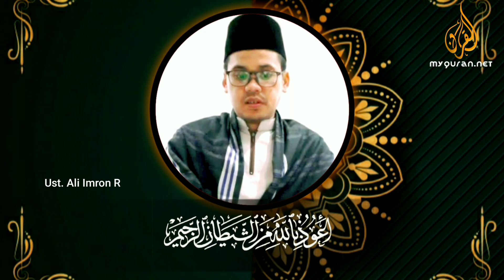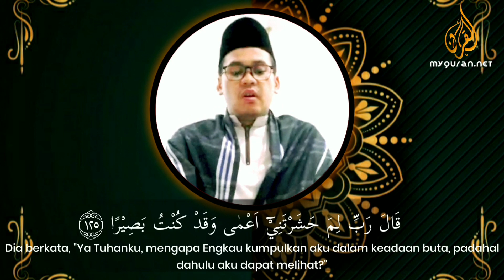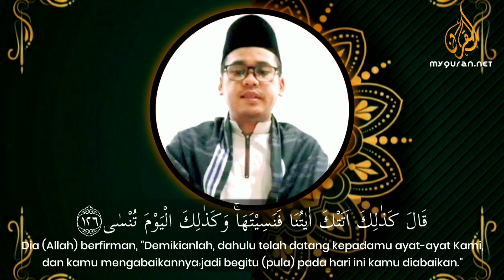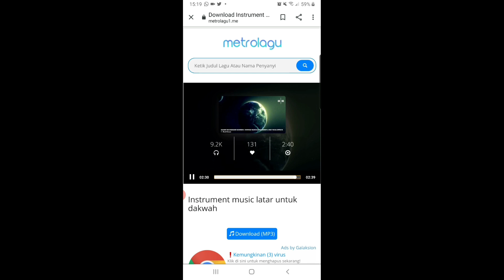Akibat Mengabaikan Al-Quran | Dr. Muhammad Hori, M.Ag & Ust. Ali Imron Rosyadi, S.Pd I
Akibat Mengabaikan Al-Quran oleh Dr. Muhammad Hori, M.Ag & Qori Ust. Ali Imron Rosyadi, S.Pd I

وَقَالَ ٱلرَّسُولُ یَـٰرَبِّ إِنَّ قَوۡمِی ٱتَّخَذُوا۟ هَـٰذَا ٱلۡقُرۡءَانَ مَهۡجُورࣰا
Dan Rasul (Muhammad) berkata, “Ya Tuhanku, sesungguhnya kaumku telah menjadikan Al-Qur'an ini diabaikan.”
QS. Al-Furqon : 30

وَمَنۡ أَعۡرَضَ عَن ذِكۡرِی فَإِنَّ لَهُۥ مَعِیشَةࣰ ضَنكࣰا وَنَحۡشُرُهُۥ یَوۡمَ ٱلۡقِیَـٰمَةِ أَعۡمَىٰ ۝  قَالَ رَبِّ لِمَ حَشَرۡتَنِیۤ أَعۡمَىٰ وَقَدۡ كُنتُ بَصِیرࣰا ۝  قَالَ كَذَ ٰ⁠لِكَ أَتَتۡكَ ءَایَـٰتُنَا فَنَسِیتَهَاۖ وَكَذَ ٰ⁠لِكَ ٱلۡیَوۡمَ تُنسَىٰ
Dan barang siapa berpaling dari peringatan-Ku, maka sungguh, dia akan menjalani kehidupan yang sempit, dan Kami akan mengumpulkannya pada hari Kiamat dalam keadaan buta.”
Dia berkata, “Ya Tuhanku, mengapa Engkau kumpulkan aku dalam keadaan buta, padahal dahulu aku dapat melihat?”
Dia (Allah) berfirman, “Demikianlah, dahulu telah datang kepadamu ayat-ayat Kami, dan kamu mengabaikannya, jadi begitu (pula) pada hari ini kamu diabaikan.”
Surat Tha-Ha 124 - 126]